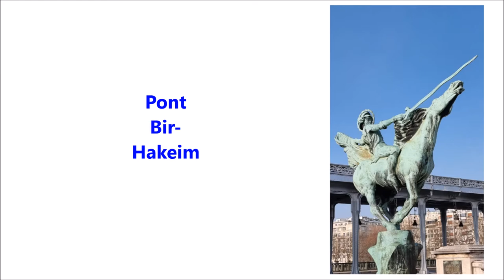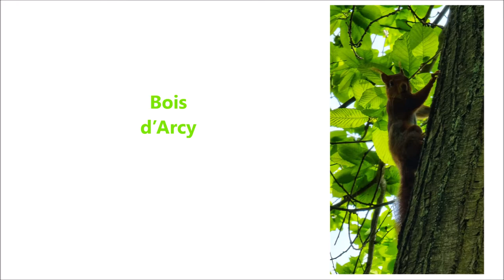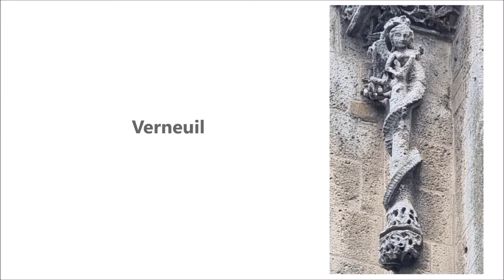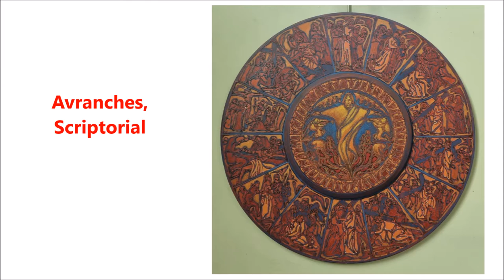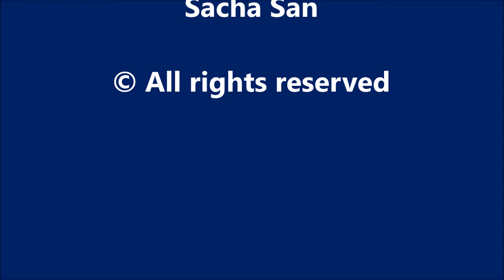MONT-SAINT-MICHEL 2021 — Via Paris, Dreux, Argentan, Domfront, Lonlay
Après avoir foulé tant et tant de fois les chemins de Saint-Jacques ces cinq dernières années, il me fallait aller vers de nouveaux monts et vaux, pérégriner sur des sentiers et des sentes moins connus, moins courus.

Music (No copyright) : Salvation by Ghostrifter Official